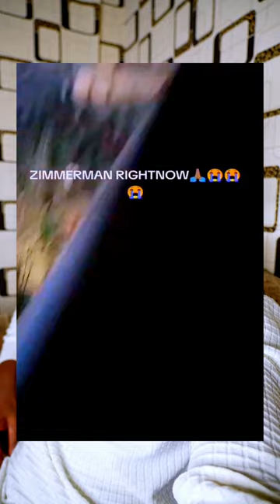WHAT HAPPENED IN ZIMMERMAN, KASARANI, ROYSAMBU, KAHAWA WEST AND ON THE NIGHT OF THE DEMONSTRATIONS?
WHAT HAPPENED IN ZIMMERMAN, KASARANI, ROYSAMBU, KAHAWA WEST AND PIPELINE ON THE NIGHT OF THE DEMONSTRATIONS?

What happened in Githurai 44 on the night of the demonstrations
What happened in Kasarani on the night of the demonstrations
What happened in Kahawa West on the night of the demonstrations
What happened in Roy Sambu  on the night of the demonstrations
What happened in Pipeline  on the night of the demonstrations
Maandamano Kenya, occupy JKIA maandamano live, Nairobi CBD maandamano live, Kenyan demonstrations, Live scenes from Kenya, Occupy parliament demonstrations, Peaceful demonstrations, Gen Z demonstrations on tuesday